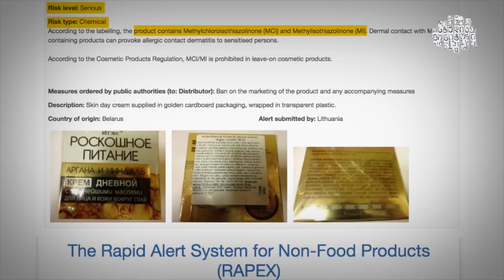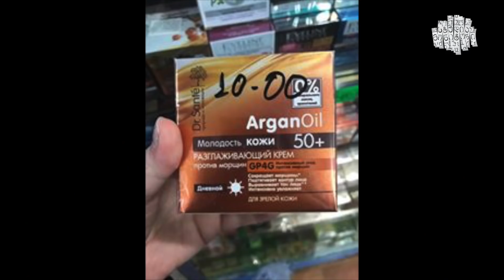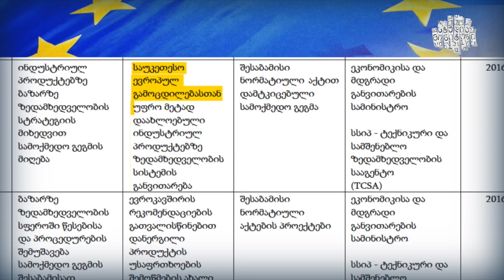საშიში პარფიუმერია ქართულ ბაზარზე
საქართველოში პარფიუმერიის მაღაზიებში თავისუფლად იყიდება კოსმეტიკური საშუალებები, რომლებიც ჯანმრთელობისთვის საშიშ ნივთიერებებს შეიცავს.
პარფიუმერიის უვნებლობას ქვეყანაში არცერთი სახელწმიფო უწყება არ ამოწმებს.